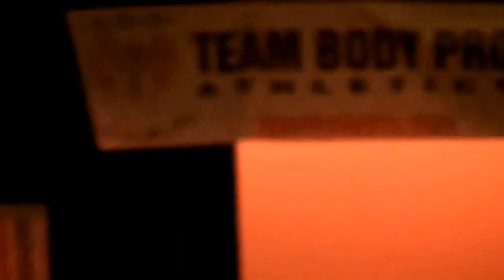JAY CUTLER FULL GUEST TALK! IFBB PRO.. BODYBUILDING!!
Jay Cutler came to toronto few weeks after wining his 4th Mr.Olympia title in las vegas. had a great time listening his advice and amazing work he has done to built that monsters physic. hope you enjoy it